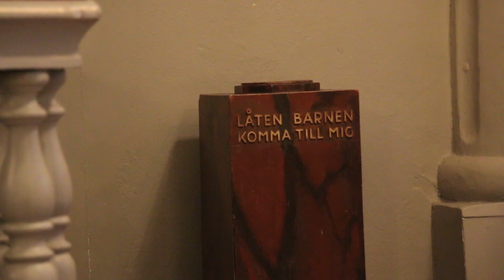När det lider mot jul - Adrian Macéus, 10 år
När det lider mot jul / Det strålar en stjärna. Solosång Adrian Macéus, 10 år vid luciafirandet i Djurgårdskyrkan 2015.